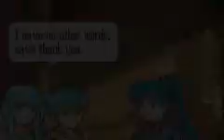Fire Emblem 7: Chapter 7x: The Black Shadow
We decide to help Nils and Ninan reclaim Ninan's ring. Let's see what happens as we approach the Black Fangs' stronghold...